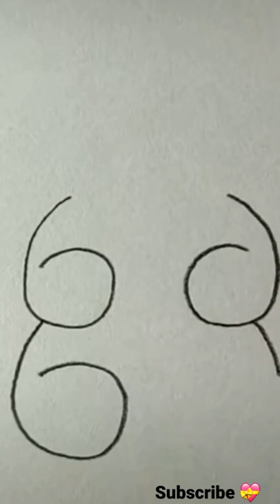cute drawing of teddy bear 🧸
drawing
teddy bear drawing
teddy bear
how to draw
draw
how to draw a teddy bear easy
easy drawing
simple drawing
draw teddy bear
drawings
drawing teddy bear
teddy bear drawing for kids
easy
step by step
teddy bear draw
cute drawings
art
drawing easy
teddy bear drawing easy
pencil drawing
easy drawings
bear drawing
how to draw a bear step by step
how to draw a bear
draw bear
bear draw
bear
panda drawing easy
how to draw bear
how to draw a teddy bear step by step
teddy drawing
drawing ideas
youtube shorts
sketch
cute drawing
drawing tutorial
drawing videos
cute draws
teddy bear drawing easy cute
girl drawing
teddy bear drawing easy step by step
sketch drawing
how to draw a cute teddy bear
drawing a teddy bear
teddy
winx art
how to draw teddy bear easy
drawing for kids
love teddy bear drawing
teddy bear drawing picture
teddy bear beautiful drawing
teddy bear love drawing
teddy bear drawing video
teddy bear drawing pencil
teddy bear drawing step by step
teddy bear drawing simple
couple drawing
love drawing
lehenge drawing
best friends drawing
sharda drawing
teddy bear easy drawing
teddy bear drawings
friends drawing
how to draw a teddy bear step by step easy
draw teddy bear easy
cute hugging teddy drawing
how to make tree drawing
how to make a house drawing
how to draw a unicorn
doll room
diy butterfly
butterfly diy
beautiful house drawing
draw miniature
draw miniature village house
how to draw miniature house
draw miniature house
draw handmade kitchen set
dolliart
how to draw clay kitchen set
how to draw clay house
how to draw miniature kitchen set
draw miniature clay kitchen set
amazing technique
artandarts
dark pencil drawing
pencil art
paper pencil work
cute teddy bear holding a love pencil drawing | easy to draw | art and arts
how to draw a teddy bear for kidz
step by step easy
how to draw heart with wings easy
teddy bear dots drawing
teddy bear drawing easy method
रेखाचित्र
menggambar
للأطفال
ارسم صورة
drawing coloring for children
happy children's
үйдің суретін салу
bolalar uchun rasm chizish
rasm chizish
сурет салып уйрену
drawtoys
draw picture ozbek
picture
draw picture
아이들을위한 그림
балаларға арналған сурет
draw dolls
түстер
сурет бояу
сурет салу
draw a picture
funkeepart
betainangtv
tobiart
teddy bear 2022 drawing
teddy bear drawing 2022
easy drawing for teddy bear
easy teddy bear
how to draw cute easy teddy bear
easy step by step teddy bear drawing
step by step draw
easy drawing 2022
deepak jain arts
viral short video
viral short
viral video
short viral video
shorts
draw simple
easy draw
howtodraweasy
howto
drawingidea
for babies
for kids
learn colors
coloring pages
satisfying art;
sketching
illustration
colors
girl
asmr
compilation
sketchbook
how to draw cute teedy bear easy
coloring
artist
oddly satisfying
satisfying
color with san
painting class
learnig
drawing class
art class
painting
drawing skills
art skills
sanjida khan
sanjida art school
how to
draw bear easy
draw cute teddy
easy teddy bear drawing
drawing video
how to colour
draw teddy
draw easy teddy bear
टेडी बेयर कैसे बनाये
colour teddy bear
drawings for kids
draw something
draw so easy
small drawing
teddy bear drawing tricks
teddy bear drawing ideas
easy drawing ideas and tricks
drawing panda
tik tok transition
tik tok drawing
drawing tiktok
tiktok drawing
transition tutorial drawing
drawing shorts
reel drawing
drawing transition result
how to do transitions on tiktok drawing
how to make drawing transitions
drawing transitions
drawing transition
how to make drawing transition video
how to make drawing transition
drawing transition tutorial
drawing transition reels tutorial
drawing transition tiktok
drawing transition reels
sherry drawings
learn to draw
learn drawing
panda drawing
how to draw a panda
how to draw a panda for kids
how to draw a panda easy
drawing bear
drawing tutorials
drawing techniques
how to draw a bear easy
drawing and sketching
drawing and coloring
coloring videos
cute teddy
cute teddy drawing
teddy drawing easy
 teddy bear whatsapp status
shorts video
 sketch
cute tedddy bear